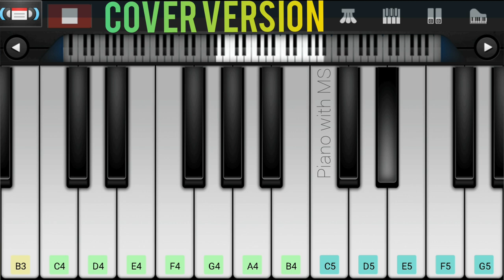Strawberry Kannae | A R Rahman | Piano Cover | ** NOTES **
Song:        Strawberry Kannae

This Video is just a cover version of the Original song composed by A R Rahman

Notes given below ( FOLLOW WITH VIDEO )

NOTES

E(5) E D# / C# D# E. /
E(5) E D# / C# D# E..B(4) G# / A C#..A B /
E(4) G# /E(5) E D# / C# D E..B(4) G# / A C#..A B /

G# A B / A..F# F# G# / G# A B / A..F# F# G# /
G# A B / A..F# F# / G...E E / F#..D# E F# /

F# G# A / G#...E E F# /
F# B A / G#...E E F# /
F# G# A / G#...E E / F#..C# C# / D# F# D# E /

B(3)..E..E E/ D# E, F#..F# F# / E F#, G..G G / F# G A../
F# G, A..A A / G A, B..B B / A B, C..C C / B C D#..

E(4) G(4) B(4) E(5).
F#(5) E D# E